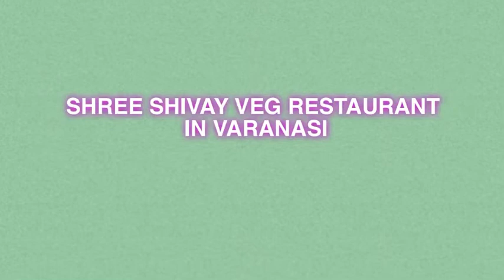Authentic Banarasi Thali Varanasi | Shree Shivay Veg Resaturant | Vegrecipeswithsumasunil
Banarasi Thali Varanasi